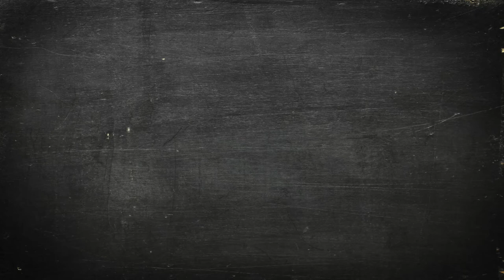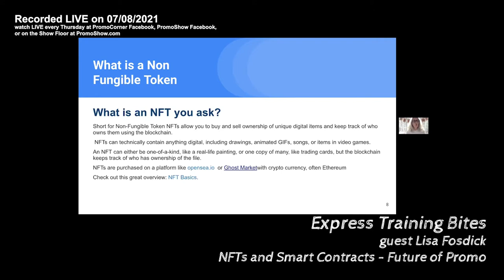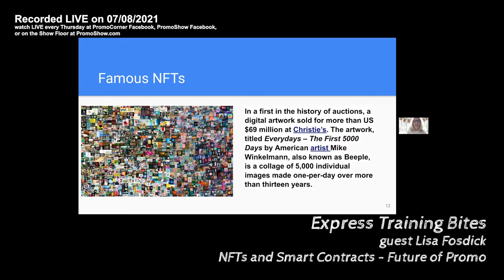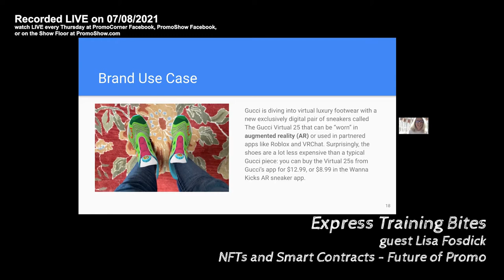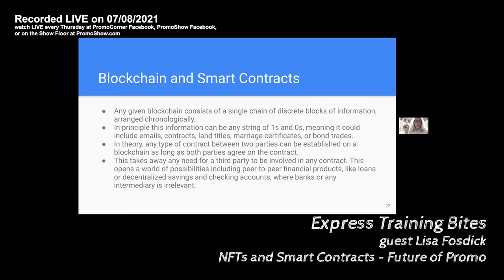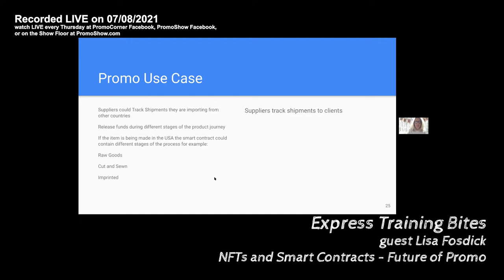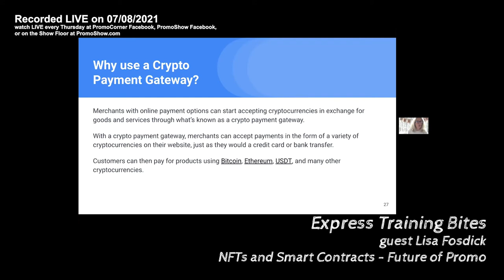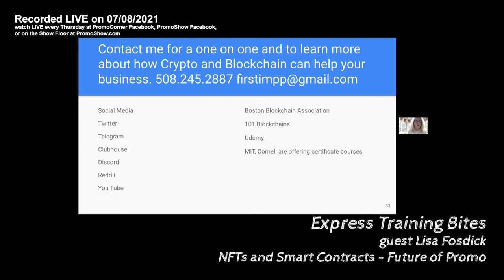Lisa Fosdick - NFTs & Smart Contracts - Express Training Bites - ep44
NFTs and Smart Contracts are THE FUTURE OF PROMO!

Check out all episodes LIVE on PromoCorner's Facebook page at its NEW Time: 1st and 3rd Tuesdays, 12 Noon Eastern!